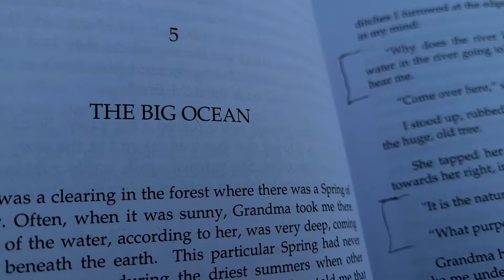...THE BIG OCEAN...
"Why does the river keep on flowing, Apu?

Where is the water in the river going to?

It is the nature of a river to flow.
It has a purpose

What purpose?

It keeps on flowing because it is its nature to go to its destination.

Where is the destination?

All rivers travel and furrow their own unique trails to go downstream.
Rivers of all sizes, colours and characters meld and become one in the big ocean.

What is the big ocean, Apu?
How does it look like?"

Grandma laughed at my question. Then she said thet the big ocean is an immensely huge river whose dimensions extend forever. She said that in its immensity, I may not be able to imagine it, not unless, maybe, I have a glimpse of it myself."

Excerpt from the book "Becoming Mad And Asking Why The River Is Flowing" by Allu Kuy from The Philippines.